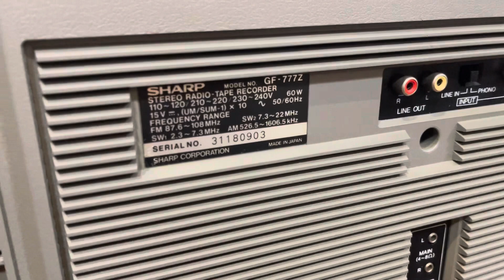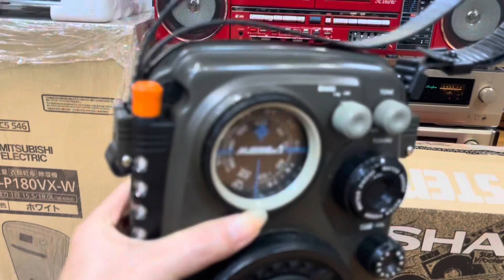Chào tháng mới với những siêu phẩm cực đẹp về hôm nay ạ! Ngày 13/11/2023 lh_ 0989 723 148